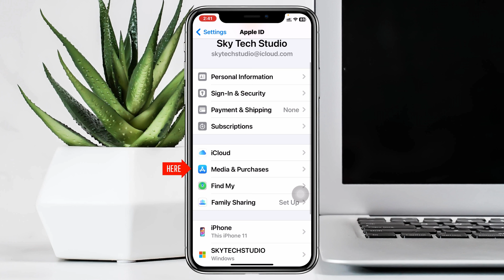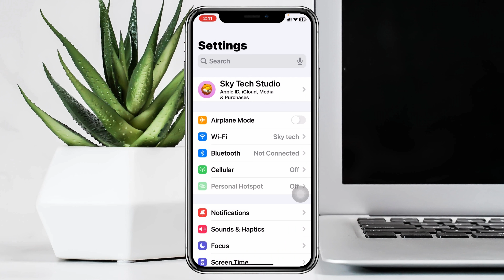How To Disable Double Click To Install on iPhone | Get Rid Of The Double Click To Install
How to turn off double click to install iPhone?
How to disable double click to install on iPhone?
How to get rid of the double click to install on iPhone?

Is your iPhone required double click to install any apps from the App Store? For some reason, if you want to disable double click to install for apps on iPhone iOS 17 follow the step-by-step guides to fix and remove double click to install feature on iPhone.
Many iPhone users are asking How do I turn off double click on iPhone? and how can i install iPhone apps without double click?

00:01- Video intro
00:17- Disable Double Click To Install
01:32- Process Ending